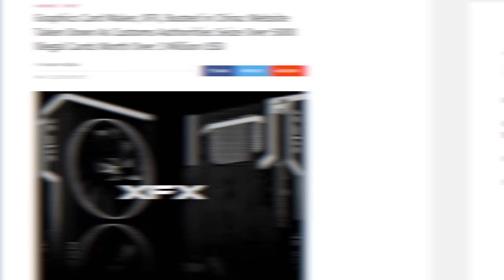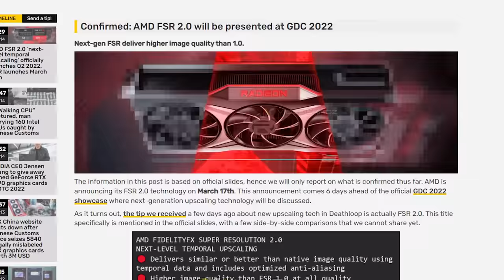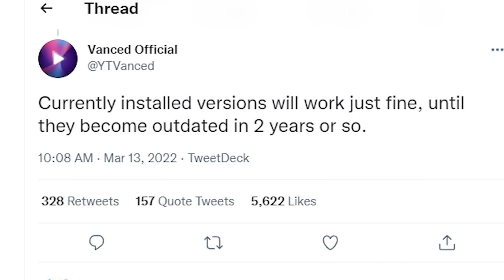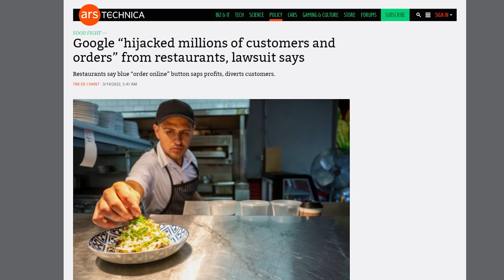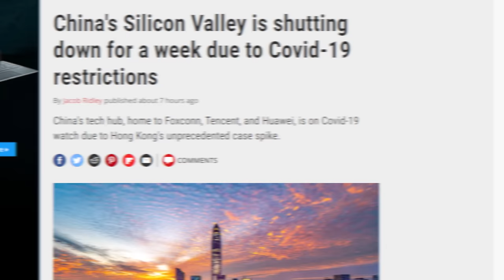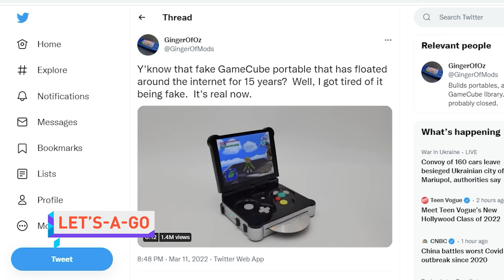$3 MILLION worth of GPUs…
Timestamps:
0:00 can't stahp the feelins
0:07 XFX China GPUs seized
0:55 AMD FSR 2.0
1:53 Vanced shut down
2:40 Corsair 5000D AIRFLOW
3:12 QUICK BITS
3:18 A16 chip in iPhone 14 Pro
3:47 Google sued by Florida restaurants
4:24 Shenzen lockdown
4:48 Twitter backtracks on timeline
5:16 Portable Gamecube